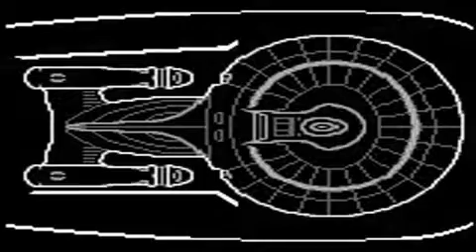Star Trek : The Next Generation sur Game Boy